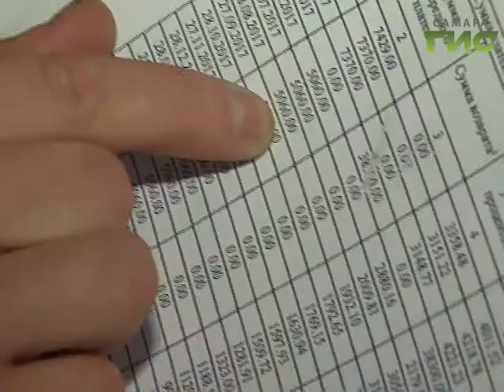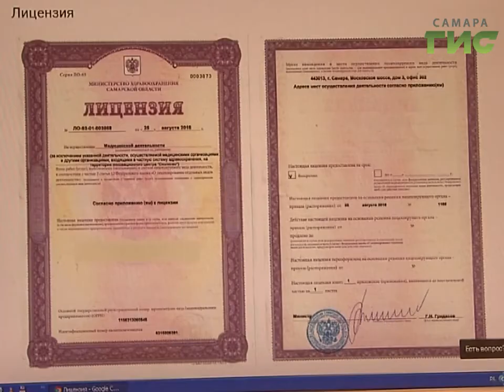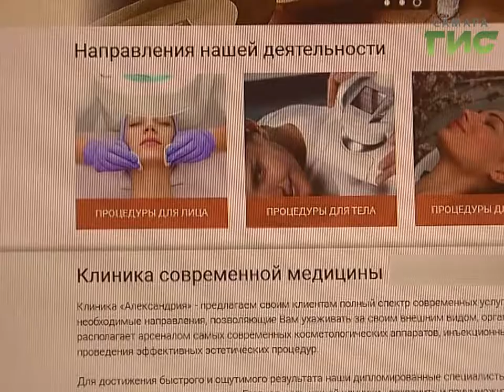Как отличить настоящих медиков от мошенников - и не попасть в кредитную историю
Уж сколько раз твердили миру. Бесплатная диагностика организма, на которую настойчиво приглашают по телефону многочисленные медицинские центры, на деле оборачивается  дорогостоящим лечением. По статистике, примерно 20% подобных организаций намеренно ставят людям неутешительные диагнозы, вынуждая  заключить кредитный  договор на комплекс процедур для омоложения, похудения или оздоровления. Как отличить настоящих медиков от мошенников  и возможно ли выпутаться из такой медико-кредитной истории с наименьшими потерями.